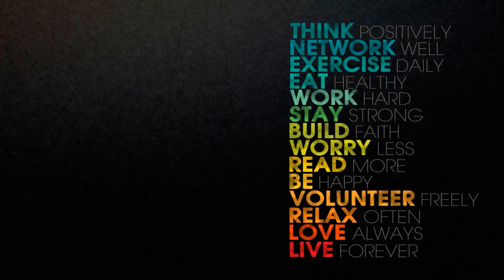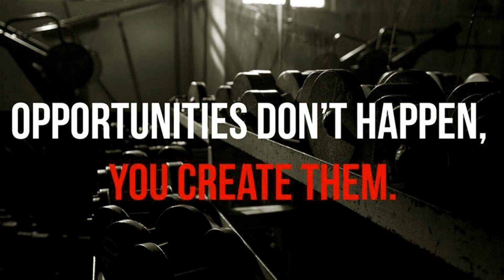News about 5G, Spectrum Auction and नीलामी details and research